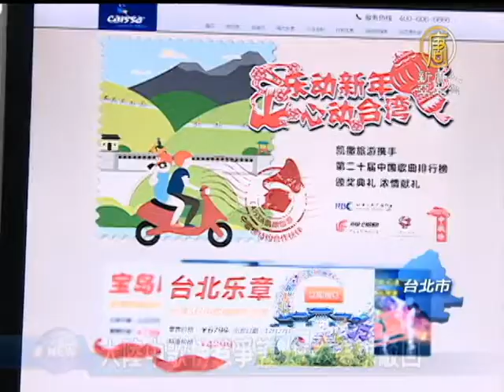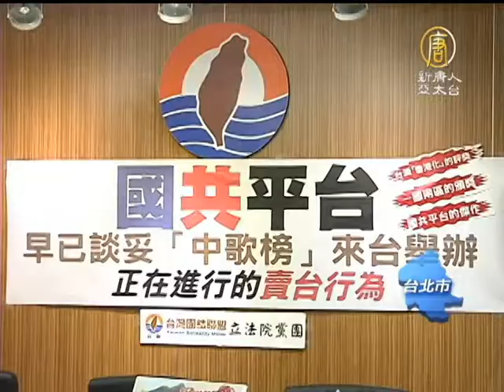【矮化台灣主權_熱點新聞】大陸中歌榜惹爭議 立委要求駁回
【中國歌曲排行榜_熱點新聞】大陸中歌榜惹爭議 立委要求駁回(NTDAPTV)
從旺中併購案，到壹傳媒交易，投資中國的紅頂商人，對台灣媒體掌控滲透的現象，可以說是越來越嚴重這讓立委質疑，為什麼大陸能如此篤定：此案會通過？【新唐人亞太台2012年12月3日訊】

中國歌曲排行榜是否來台頒獎，台灣官方審查還沒通過，卻早在一個月前，就有大陸旅遊業者，公開販售中歌榜跨年之旅，官網上還大喇喇寫著12月4日報名截 止。但在大陸旅遊團報名截止日同一天，台灣主管機關才剛要召開第二次聯審會，決定是否放行。

台聯立委 許忠信：「在台灣還沒有開聯審會之前，中國就發布新聞說在台北小巨蛋舉行，很顯然是霸王硬上弓的行為。這是非常不適當的，將來中國一定會比照這個模式，所有在台灣舉行的活動，完全不尊重台灣的主管機關。」

中歌榜因為分「內地」、「港台」兩組頒獎，引發矮化台灣主權爭議，沒有通過第一次審查。台聯立委趕在明天第二次聯審會召開前，叫來文化部、陸委會、移民署專員，要求主管三機關表達立場。

文化部 文化交流司專員 張祖慈 V.S台聯立委：「因為它的獎項它是區分「內地」、「港台」兩類啦。(所以他們也是寫「內地」嘛？是不是？)對對對，我們實際上也看得出來，如同剛才移民署所報 告的事情(矮化主權爭議)是一樣的。依照它這個審查程序，的確是沒有完成補件的話，我們是有權力不予通過的。」

台聯立委要求主管機關駁回申請案，也揚言，如果明天聯審會結果出爐，依舊矮化台灣主權，一定會到場抗議。